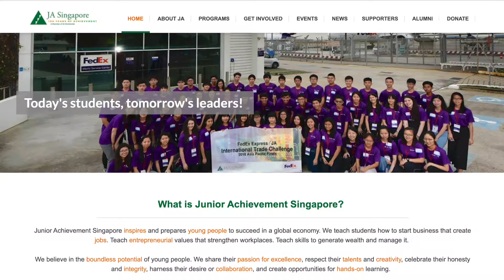Why I started YouTube in 2021